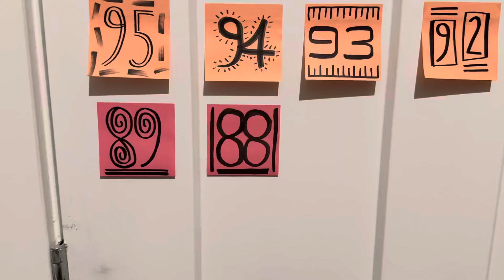88 days left… (200 day countdown)